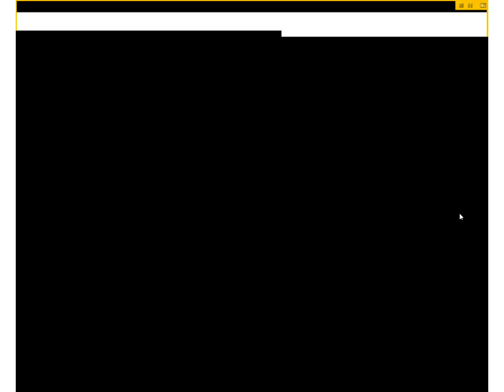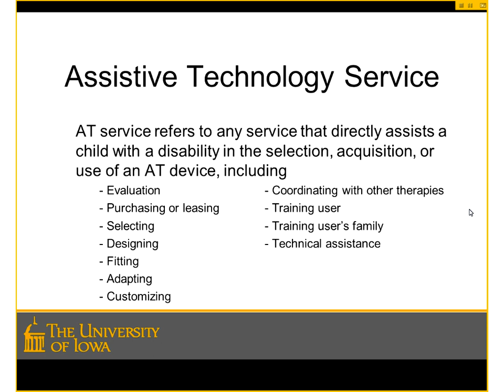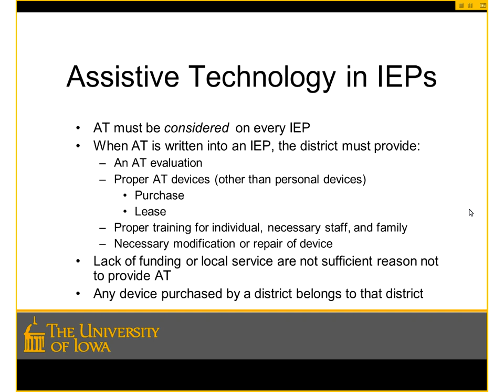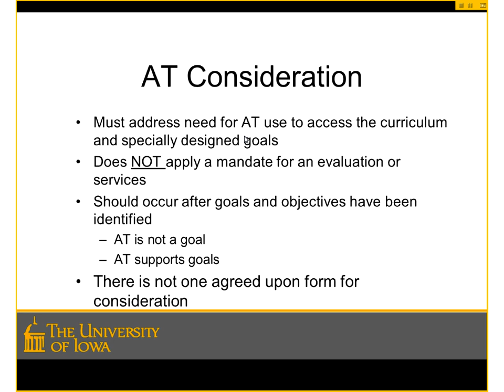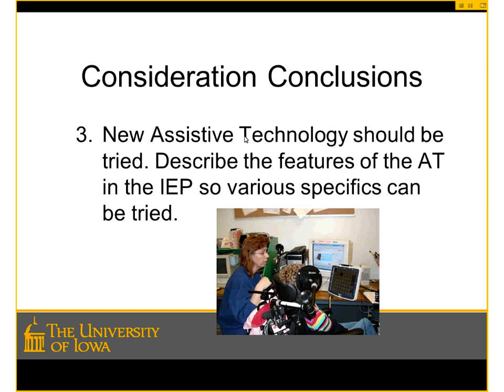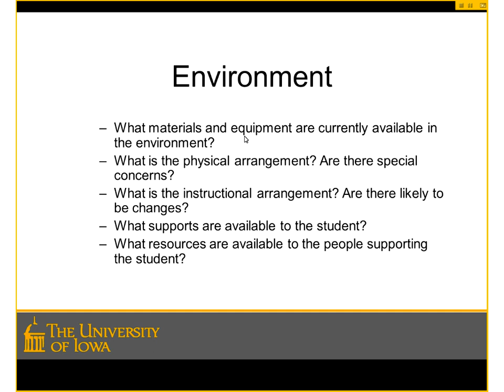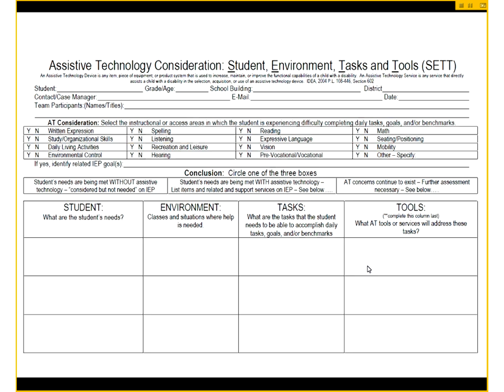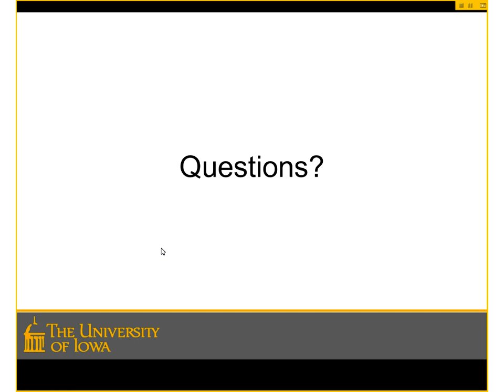Assistive Technology Consideration for the IEP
An overview of Assistive Technology Consideration in the IEP for the state of Iowa. This video is recorded from an online webinar that took place on November 5, 2012 on Consideration for students in the classroom.